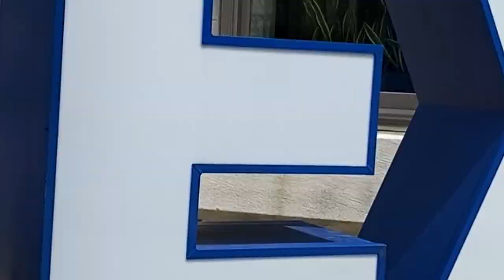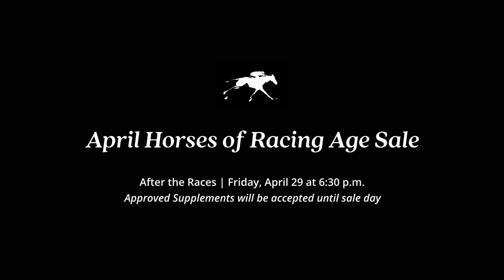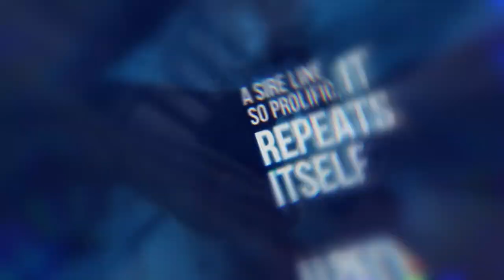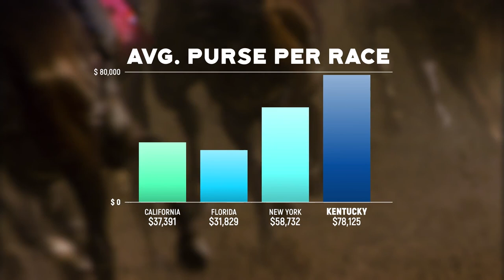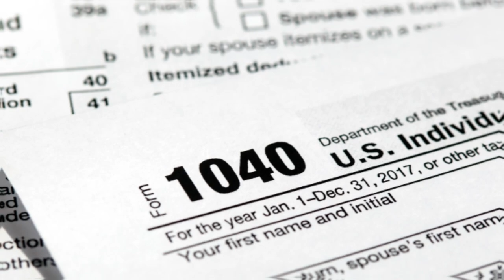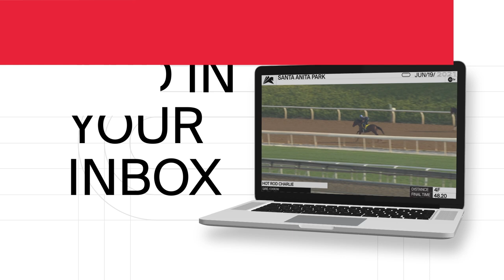TDN Writers’ Room: On Site at Keeneland - Episode 134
The TDN Writers' Room's Joe Bianca, Bill Finley and Jon Green took a trip to Lexington to visit the historic Keeneland and talk to Keeneland's Vice President of Sales Tony Lacy, Chance Timm of Grovendale Sales and trainer Mike Stidham.